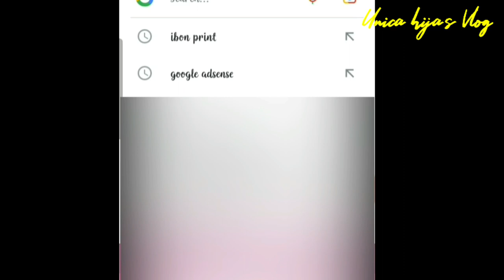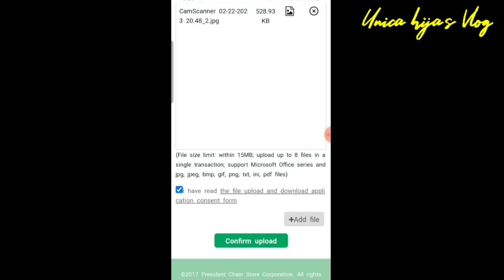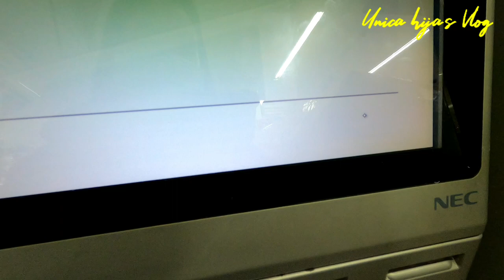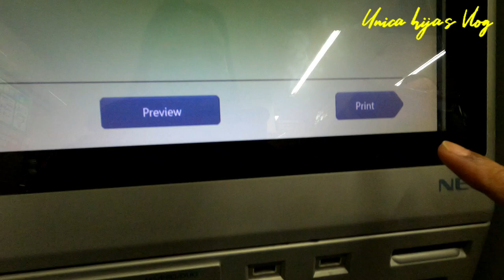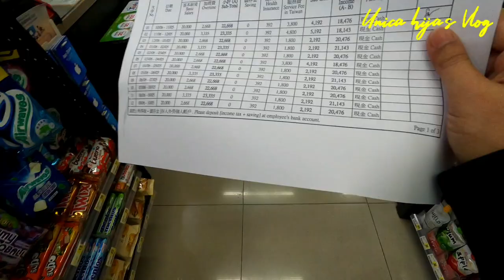Paano magprint ng documents sa 7/11 gamit ang iBon Machine?|Ofw taiwan|caretaker🇹🇼😊